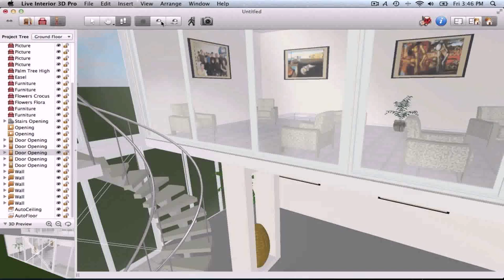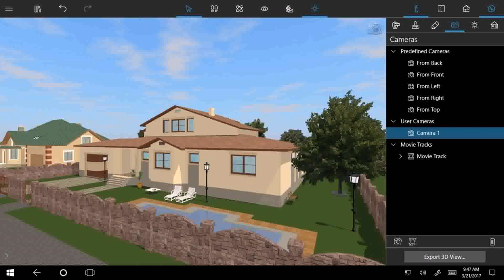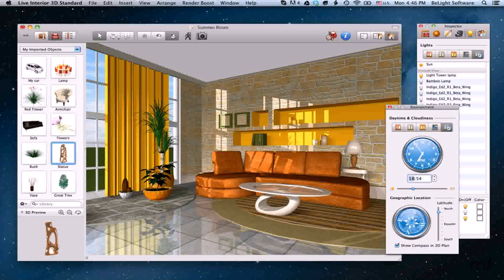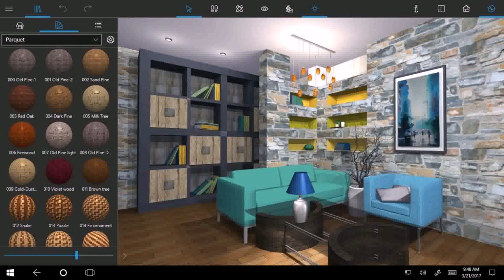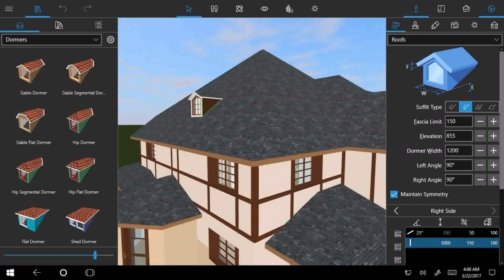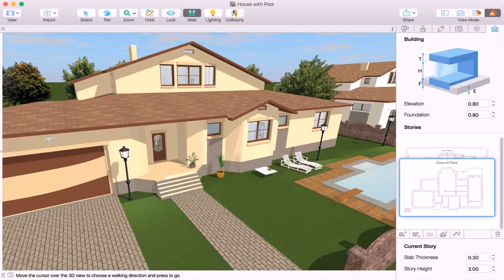Live Interior 3d Vs Home Design Studio - DaddyGif.com (see description)